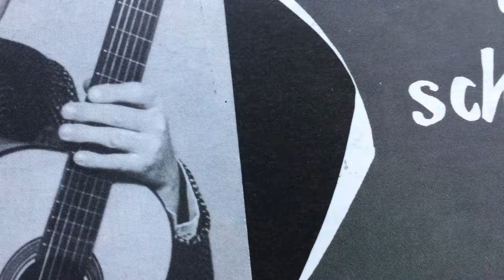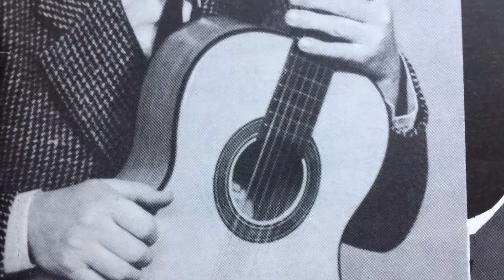Fritiof I Arkadien - Evert Taube - Roland Bengtsson - 1968